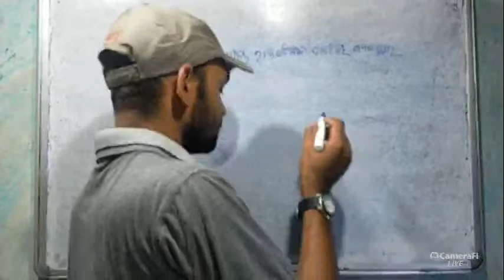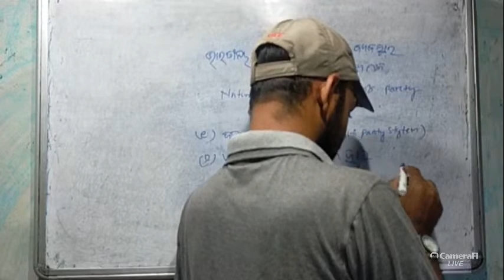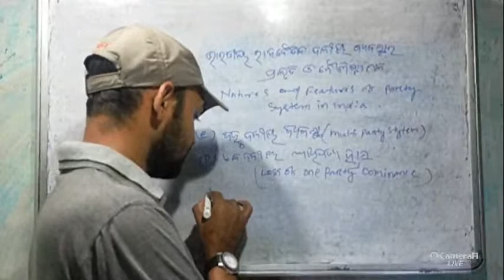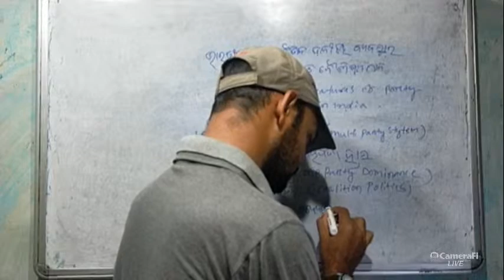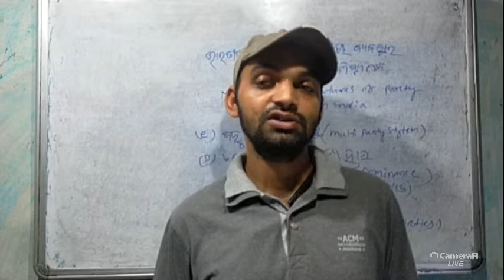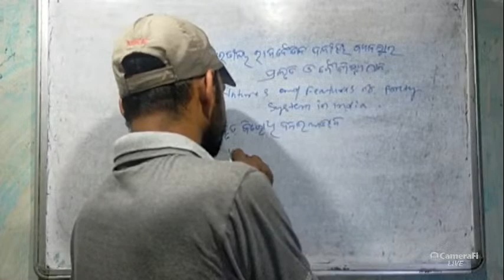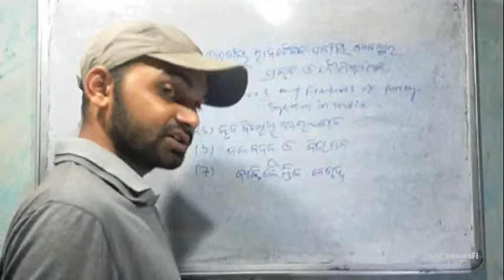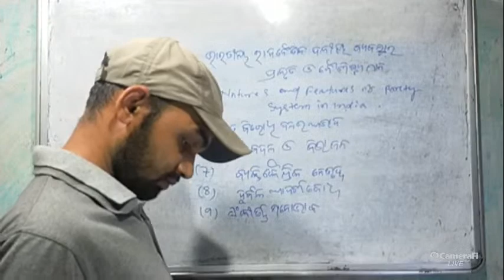Party systems in india (Nature and features ) ଭାରତୀୟ ଦଳୀୟ ବ୍ୟବସ୍ଥା ର ପ୍ରକୃତି ଓ ବୈଶିଷ୍ଟ୍ୟ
welcome to studycenter
Details discussion of nature and Features of party system in india